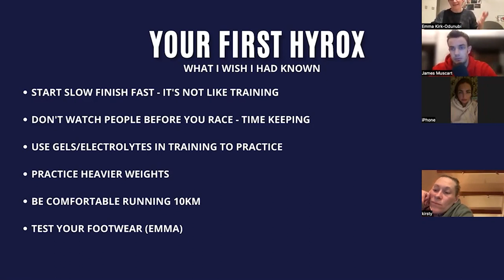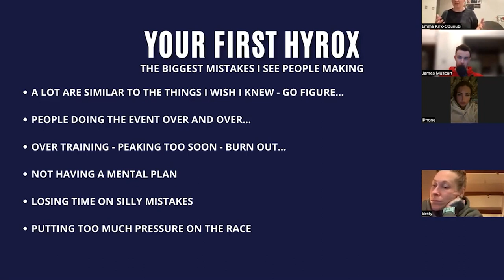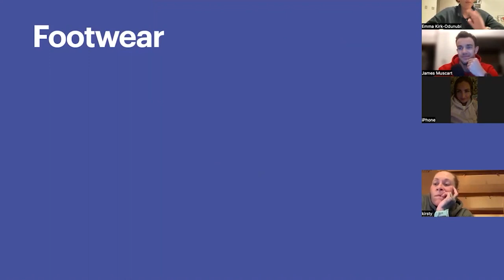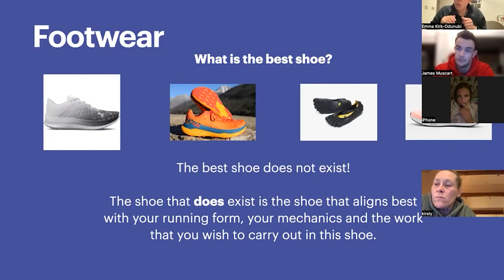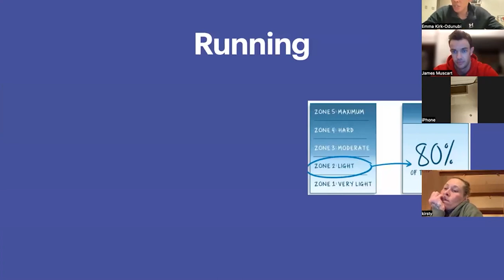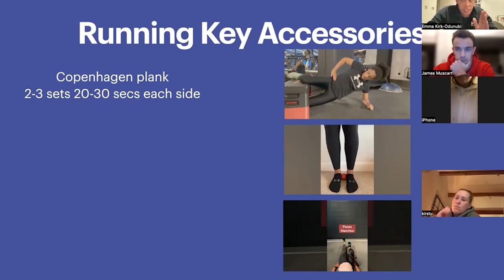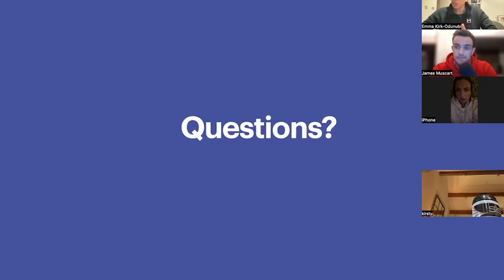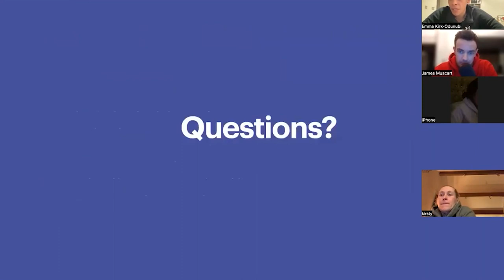Hyrox HOW TO MASTERCLASS - From Beginner to Pro. Your Questions answered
How to Hyrox from training, programming to shoe selection. Hyrox questions answered to get you ready for your next or first race